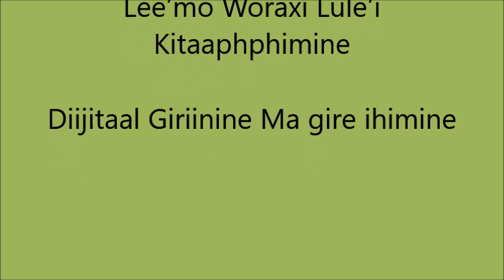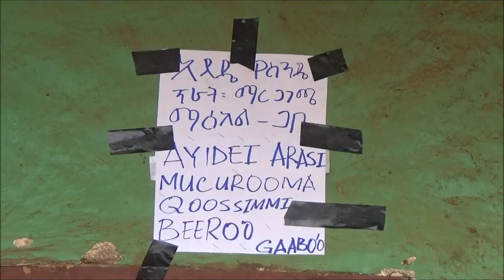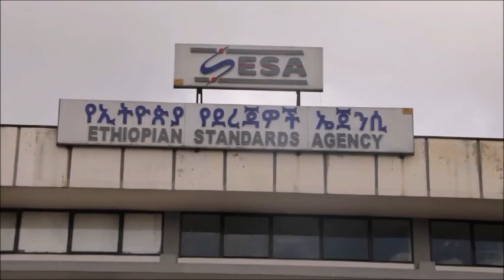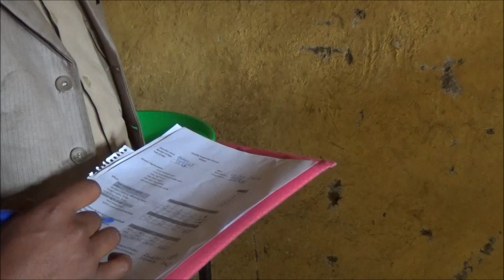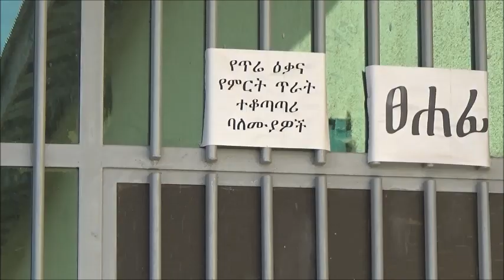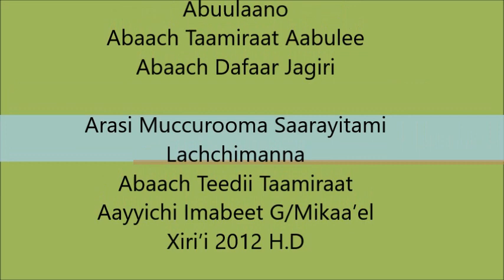Wheat Certification SNNPR